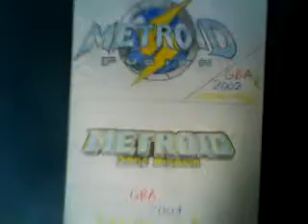Metroid Drawing 1986 ---2004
this video show´s Metroid nes
and Metroid 2 Return Of Samus
and Super Metroid
and Metroid Fusion
and last Metroid zero mission Drawing´s